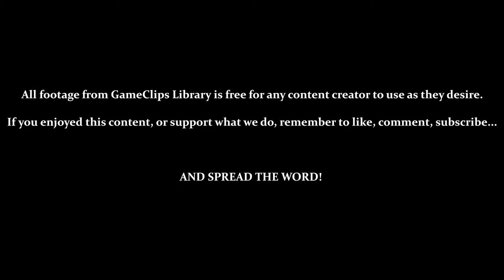Tails Adventure (GG) - Polly Mt. 1 — GameClips Library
This Clip's Contents:
- Exploring Polly Mt. 1 (Route to Lake Rocky)
- BOSS — Speedy (Battle Kukku XVI)
- Acquiring [Helmet] & [Chaos Emerald 3]
- Unlocking, Equipping, & Entering the [Sea Fox]

Miscellaneous Content:
- GLITCH — Enemy Jumps Into a Wall (4:32)
- EXPLOIT — Once It Runs Out, You Can Reactivate Tails' Flight in Mid-Fall (6:30)
- Speedy Can Make You Fall REALLY FAR!